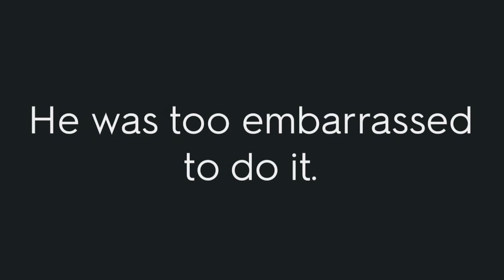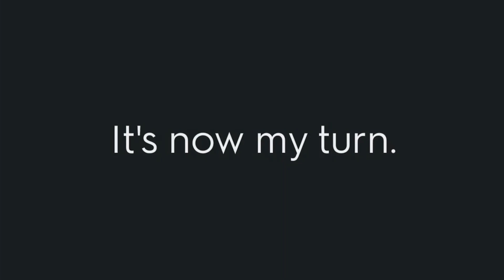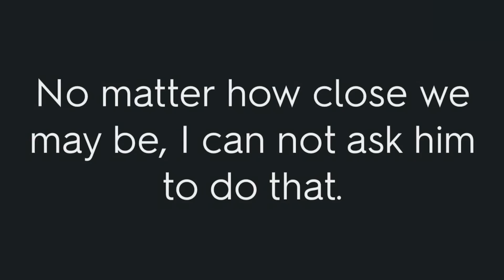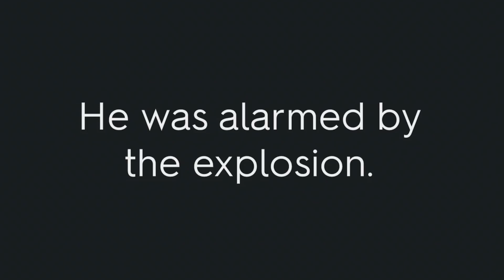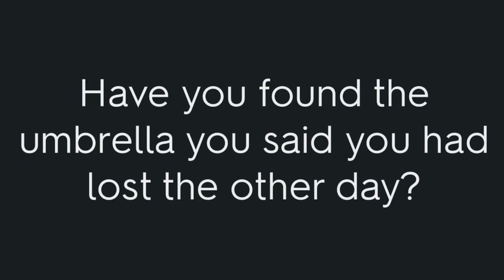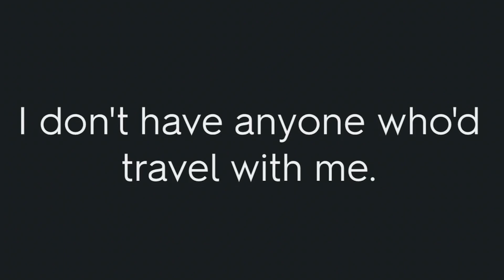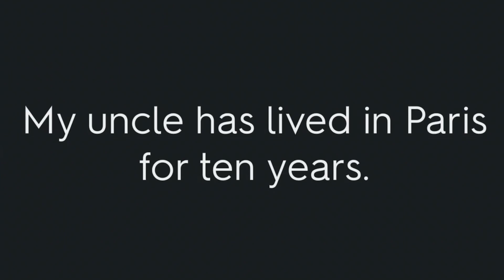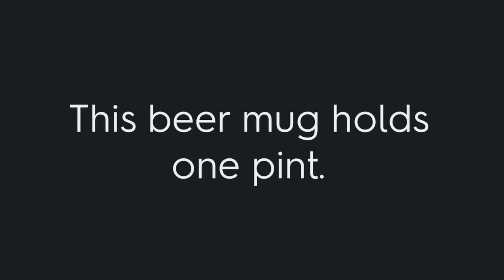【英→日】使える英語例文聞き流し Part16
毎日繰り返しセンテンスを公開します。
学習にご活用ください。